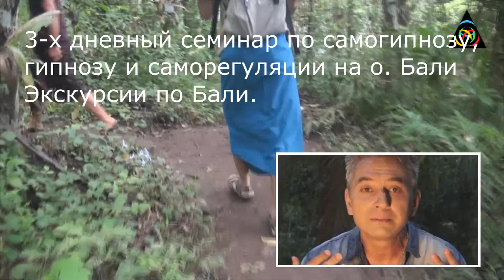ВРЕМЯ ИНВЕСТИРОВАТЬ в НЕЙРОНЫ.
Ретриты Дмитрия Домбровского в Индонезии.

- Вы запутались в жизненных проблемах и вам необходимо подключить творческие ресурсы своего мозга для решения поставленных задач?
— У вас проблемы со здоровьем и вы хотите мобилизовать психические ресурсы организма на выздоровление?
— Ваши отношения в семье или с партнером зашли в тупик и вы хотите разобраться в своих чувствах?
— Вам нужны новые идеи, чтобы начать свое дело или кардинально изменить свою жизнь?
— Вы хотите начать путешествовать и познавать всё разнообразие мира, но не знаете с чего начать?
— Стрессы подорвали ваше здоровье, у вас опускаются руки, нет жизненных сил, и вы чувствуете усталость от жизни?
— Вы не понимаете причин своей раздражительности, своего поведения, своих страхов и сомнений?
— Вам хочется успокоиться, обрести психическую гармонию, внутреннюю радость и уверенность в себе?
— Все эти и многие другие жизненные затруднения невозможно разрешить без глубокого взаимодействия со своим подсознанием.
Ресурсы собственного подсознания необходимо разбудить! Их надо учиться задействовать!

Ретриты на Бали - активация творческих ресурсов, восстановление нервной системы, медитации, психоделическое самопрограммирование... ЗАПИСЬ НА РЕТРИТЫ Д.ДОМБРОВСКОГО

Дмитрий Домбровский - гипнолог, гипнотизёр, телеведущий.

С 2007 года - ведущий популярной телепрограммы "Гипноз на ТНТ" (ТВ ТНТ)
С 2010 года - гипнотизер в телепрограмме "Что ты делал в прошлую пятницу?!" (ТВ 1+1)
С 2012 года - гипнотизер в программе "Вспомнить всё!" (ТВ3)